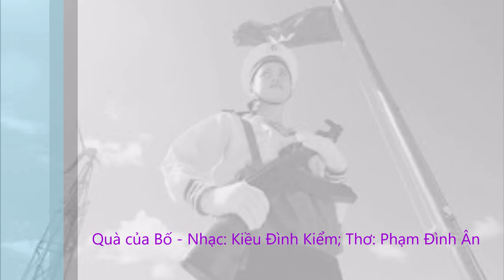QUÀ CỦA BỐ - Nhạc: Kiều Đình Kiểm; Thơ: Phạm Đình Ân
Trung tâm văn hóa TP Hà Nội đang có cuộc vận động viết bài hát cho thiếu nhi  hè 2021...
Hưởng ứng đợt vận động này, mình viết 2 bài. Bài trước là "Con trâu" và hôm nay xin giới thiệu với các bạn bài hát "QUÀ CỦA BỐ.."
Mời các bạn lắng nghe... và  ủng hộ !